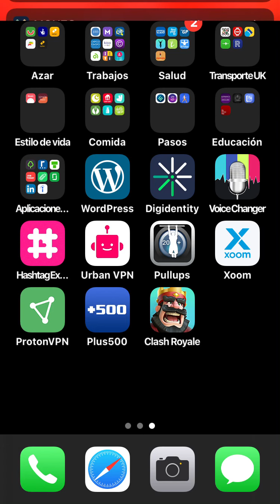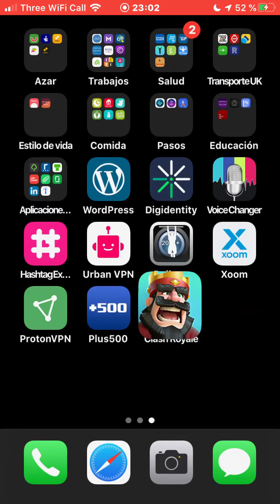Clash Royale 2020